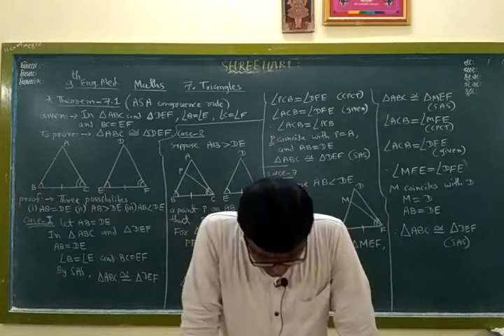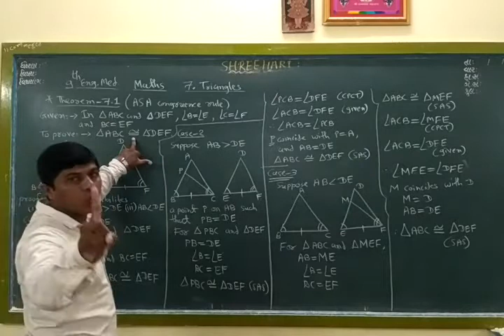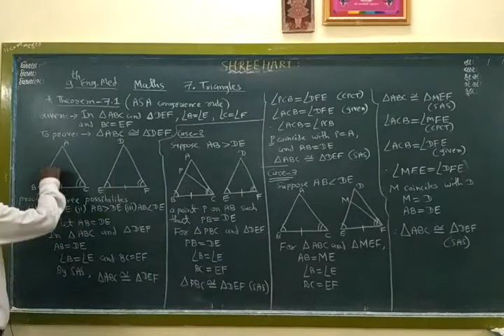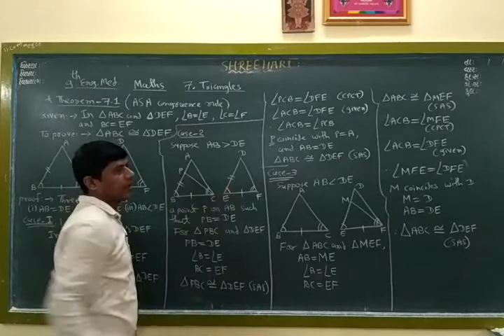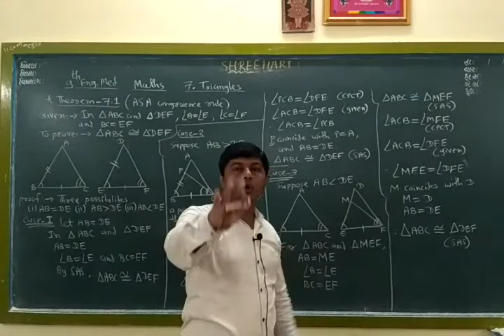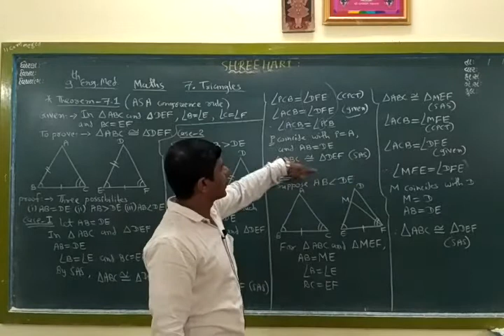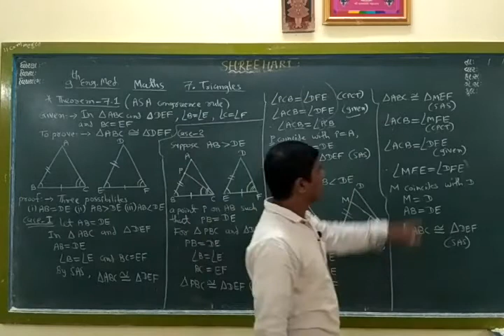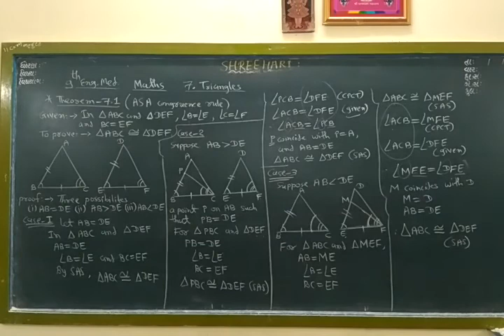STD 9 Maths ( Eng med ) Ch-7 Theorem -7.1